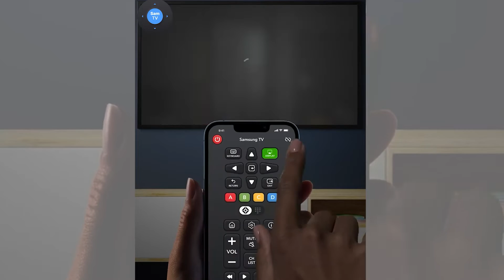Samsung Smart TV Remote (2)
❓ Are you looking for remote control app for samsung TV?

🎯 Let's choose our Sam TV Remote: Remote Control application. This will be the best app for your samsung smart TV with full functions like a regular remote. To use TV SamSung Remote you must make sure that your samsung TV and smartphone are connected on the same wifi network. With a simple interface, you can easily switch channels, adjust the volume to/from or can pause or rewind open channels. With channel switching, you can switch channels by entering the channel number or switch the channel up/down. You can also open the TV Remote For SamSung app while surfing the web right on your smartphone. Now your smartphone is also a remote for samsung TV, it is always carried with you, you can use this remote anytime, anywhere as long as your TV is a smart samsung TV smart.